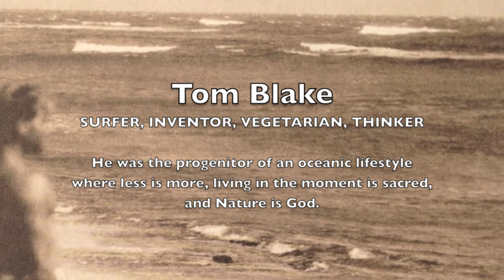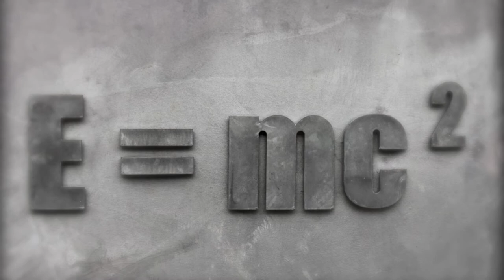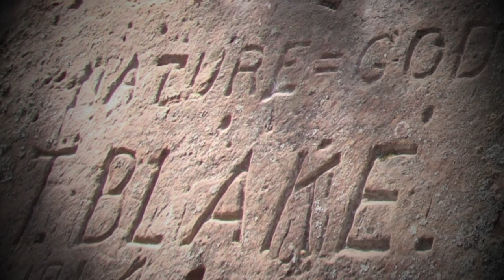Voice of the Atom: Tom Blake's Natural Philosophy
This brief film introduces the philosophical insights of Tom Blake, one of the 20th century's surf pioneers, who was an inventor, a vegetarian, a waterman, and a thinker. Derived, in part, from Tom Blake's book, Voice of the Atom.